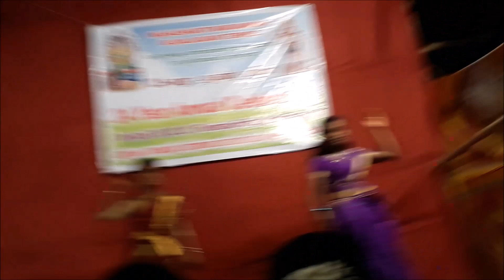Mumbai - Mahashakti Mariamman Sudalaisamy Temple - 2018 Kovil Kodai (Final Part)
श्री महाशक्ति मारियम्मन सुडलाईसामी मंदिर - मुंबई

Mahashakti Mariamman Sudalaisamy Temple(Powai) Anniversary Celebration On April 20th 2018

MJ Phule Nager,
IIT Market, Powai,
Mumbai-76

அனைவரும் வருக அம்மன் அருள் பெறுக !!!